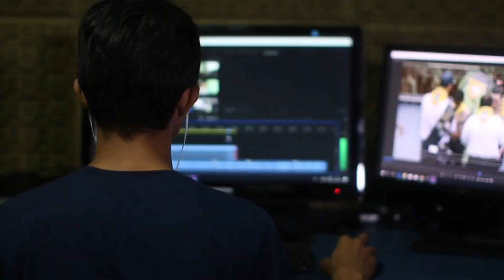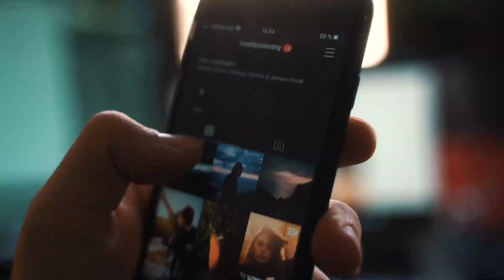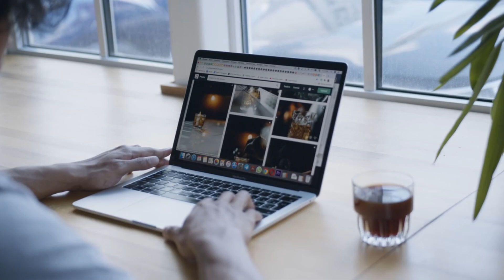आ गया Views बढ़ाने का खुपिया तरीका 😳 YouTube भी हैरान है | YouTube Video Par Views Kaise Badhaye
youtube video par views kaise badhaye website
youtube channel par video par views nahi aa raha hai
youtube channel par video ke views kaise badhaye
views badhane ka tarika
views badhane wala app
views badhane ka setting
views badhane ka tarika youtube per
video par views ruk jaye to kya kare
video par views aana band ho jaaye to kya karen
video par views kaise aaye
video par views aana band ho gaya
video par views nahin a raha hai
apni video par views kaise badhaye
apne short video par views kaise badhaye
apni reels video par views kaise badhaye
video par views badhane wala app
video par views badhane ka tarika